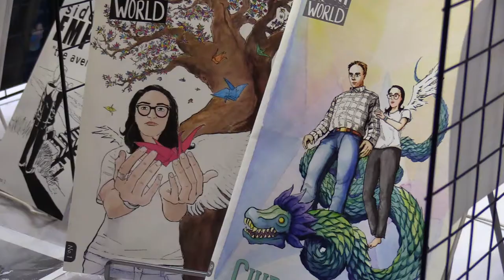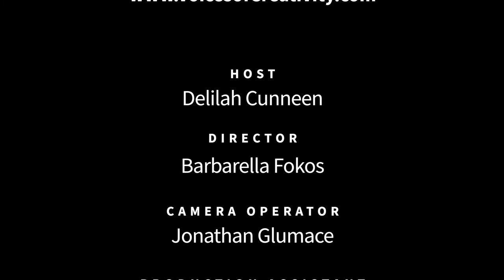Celine Champus - Artist @ San Diego Comic Fest - Voices of Creativity S04E01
"Con Artist" Celine Champus joins us at San Diego Comic Fest to tell us why creativity is so important. It is her goal to create engaging and approachable character based fantasy art, drawing inspiration from mythology, fairy tales, comics, manga, and other artists whose work allowed her to dream in the first place. As an artist, her aim is to explore relationships (with others and within oneself) through the lens of sensuality and emotion. As a human being, she hopes that my vision of the world brings you strength, joy, comfort and a measure of playfulness.